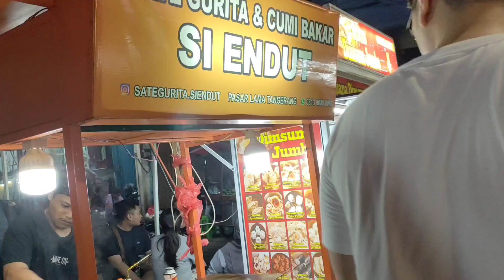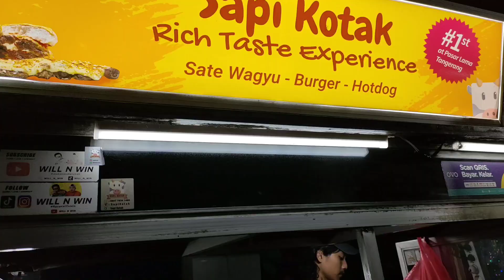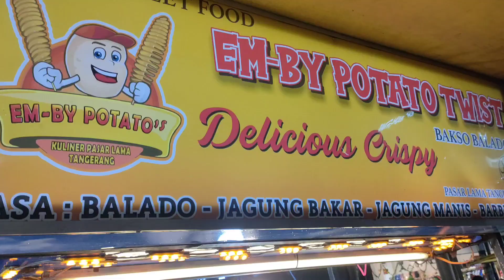KELILING PASAR LAMA TANGERANG SAAT RAMADHAN 2023